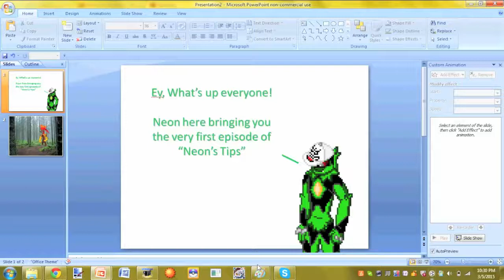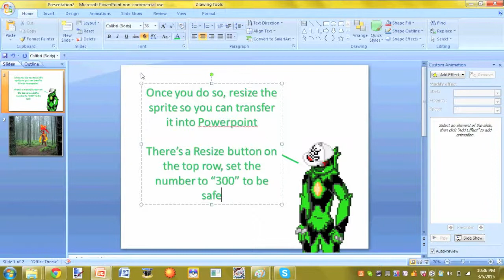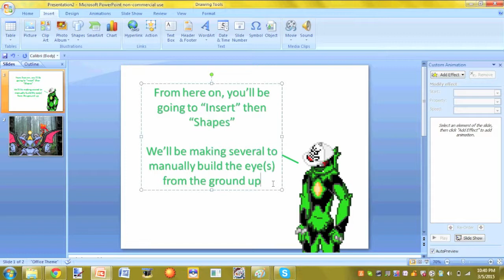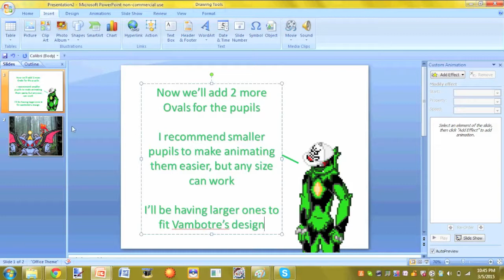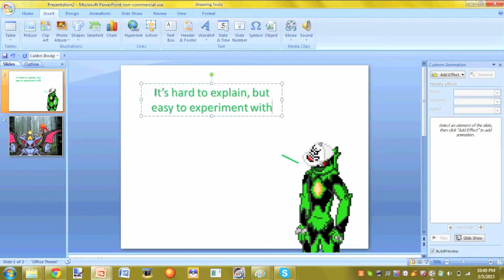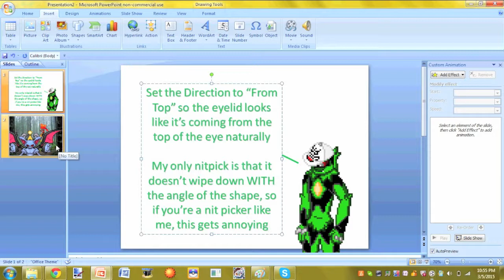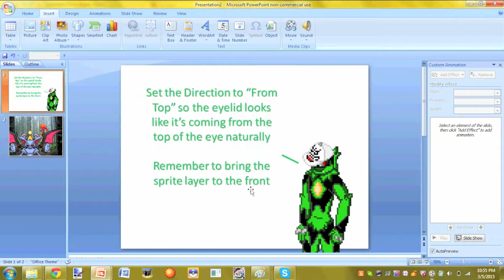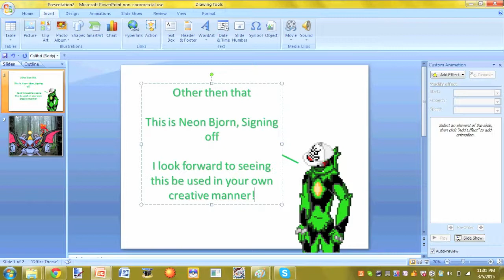Neon's Tips - Eye Animation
For anyone new to animating a sprite series via PowerPoint, this video will teach you how I animate close up shots and have character's eye(s) move around freely